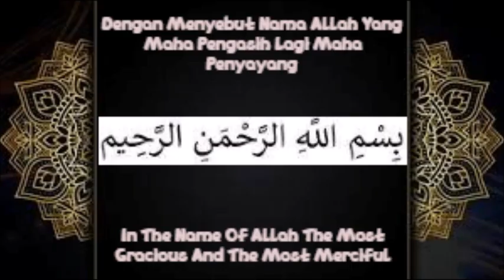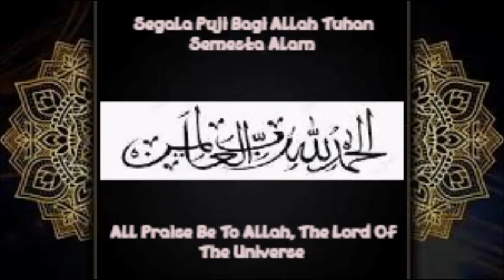Tutorial & Tips 4 Episode 47 - Cara Mempelajari Bahasa Asing Selama Menonton Film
Video ini saya akan menunjukkan bagaimana cara untuk mempelajari bahasa asing selama menonton film layar lebar luar negeri agar dapat memahami pengucapan dan dialog dalam adegan cerita film layar lebar tersebut.

Follow sosial mediaku:
Instagram & Threads : Saskia Rafifatunnisa (@rafifasaskia) (Follow)